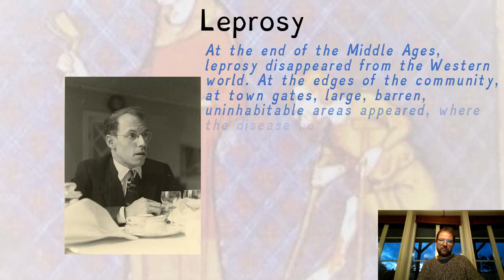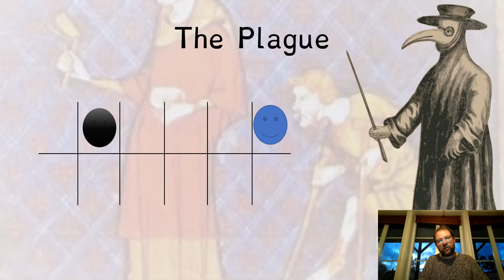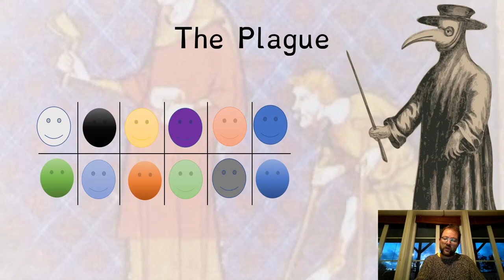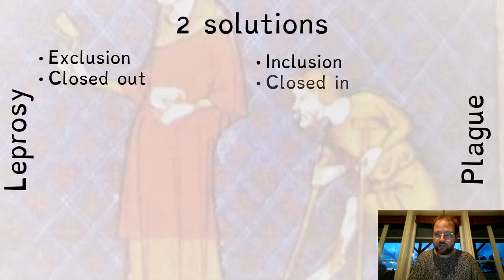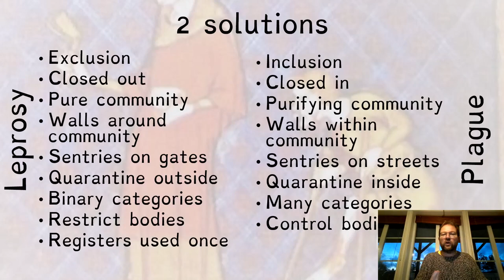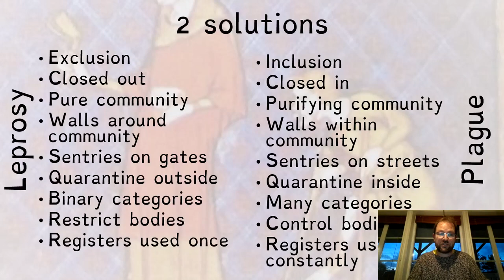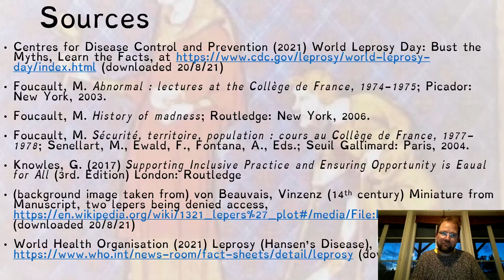Medicine without drugs: on education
A One School for All video about the two epidemiological families of techniques: the leprosy model and the plague model, as described by Foucault in DIscipline and Punish and in Abnormal.